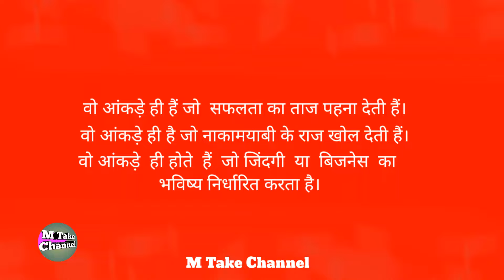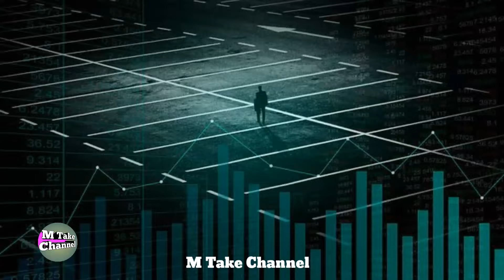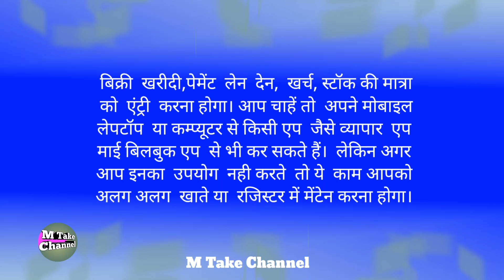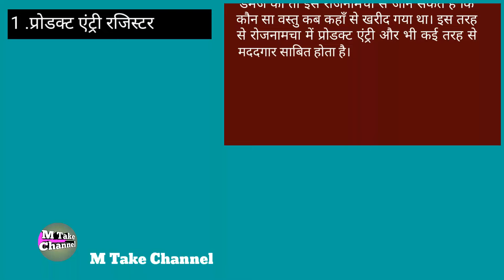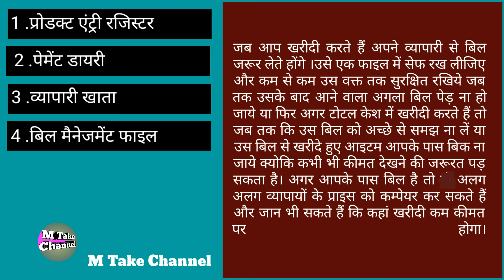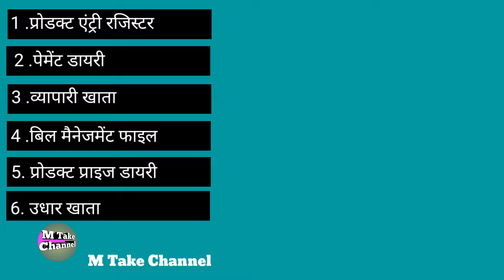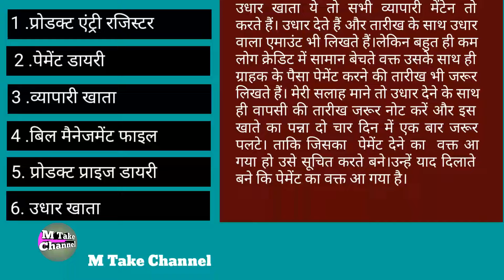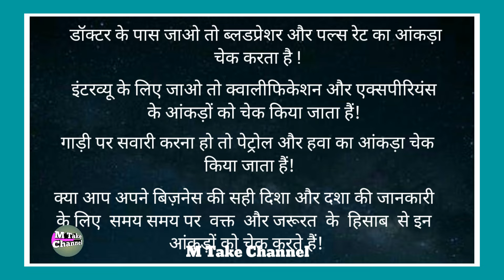How To Control Your Business | दुकान का हिसाब किताब कैसे करे | 7 Figure Of Successful Business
Hello
welcome to m take channel
dosto
.इस वीडियो में मैंने ये बतलाया है कि आप dukan ka hisab kitab kaise rakh sakte hai साथ ही ये भी बतलाया है ये 7 figures of successful किसी business के लिए कितना importent है।आप इस वीडियो से ये जान सकते है कि हर तरह के आंकड़ो को कैसे कलेक्ट किया जा सकता है और उसे study करके कैसे new planing के साथ business को growth करने की दिशा में अग्रसर किया जा सकता है। यही बतलाने का प्रयास किया गया है। वीडियो देखने के लिए धन्यवाद। आपके विचार और कमेंट का मुझे इंतजार है।

how to control your business

dukan ka hisab kitab kaise kare

how to take control of your business

how to manage your business

how to handle your business

how to make business strategy plan

how to control your small business

how to success your business

how to improve your business

problem solving technique

business karane ka tarika
इस चैनल में आपको मिलेगा ;;-
ग्राहक बढ़ाने के उपाय बिजनेस को चलाने के तरीके
अच्छा बिजनेस मेंन बनने के उपाय
दुकान में तरक्की के उपाय
ग्राहकों को आकर्षित करने का तरीका,
ग्राहक को हैंडल करने का तरीका,
नये बिजनेस की शुरुवात करने के तरीके,
business idea
motivational video ke alawa aur bhi
important tips ki jankari

Dosto m take channel me aapko hamesha ,
business se sambandhit naye naye jankari milta rahega  jo
 aapke business ke liye faydemand ho
 sakta h esliye channel ko
 like👍kare aur
video ko  share🔜jarur kre.